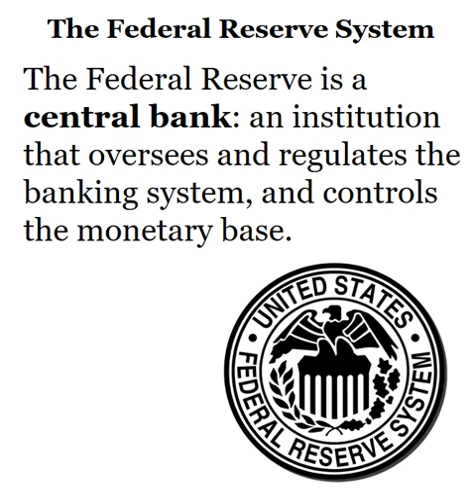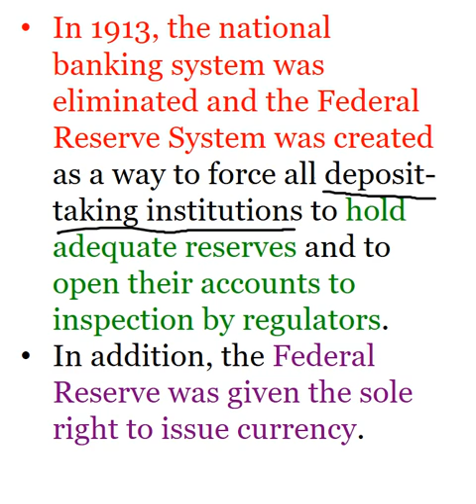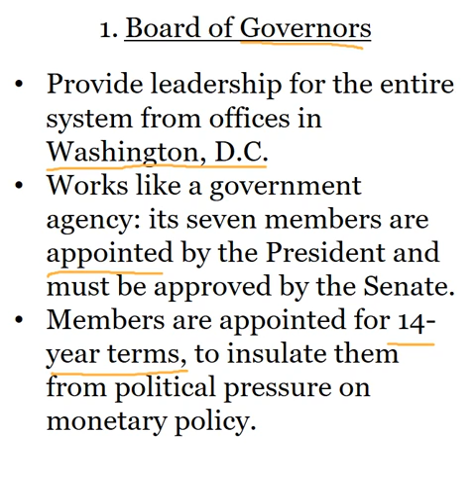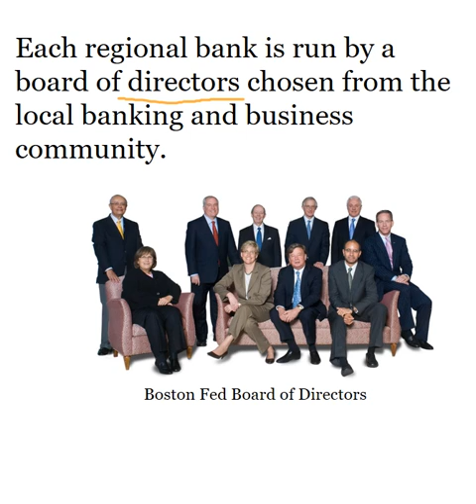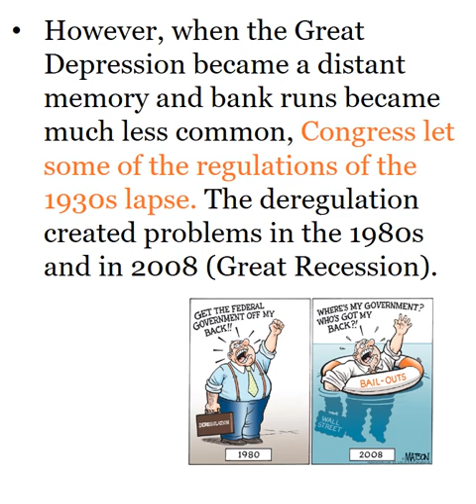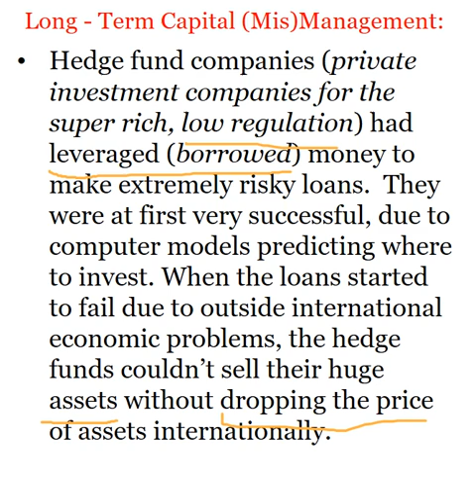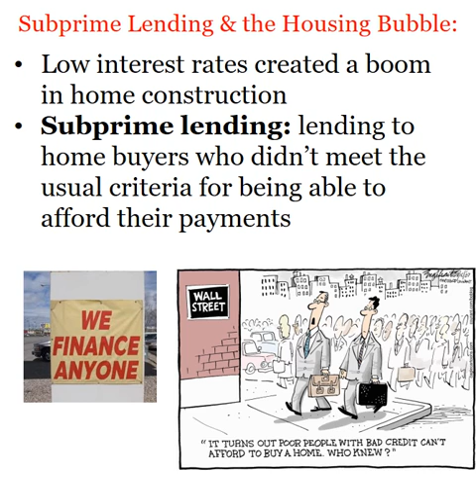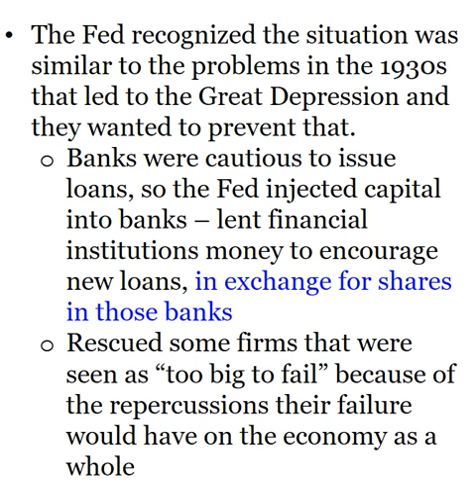Module 26 Lecture Video